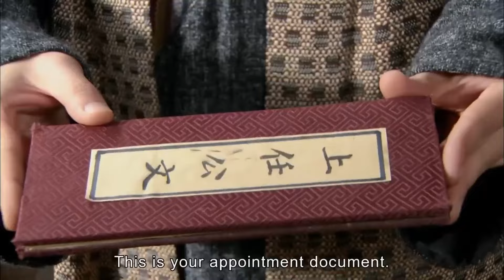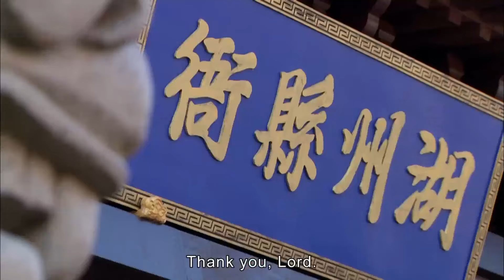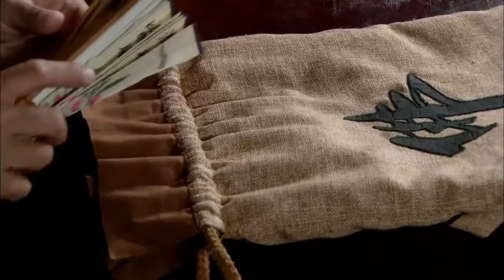【經典華語電影】和尚陰差陽錯當縣令，上任首日，用一盆水就破了奇案!2024最新電影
來源於電視劇 bdhsxz